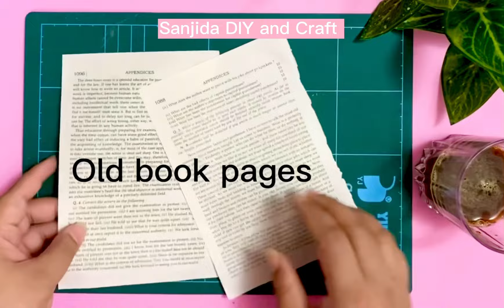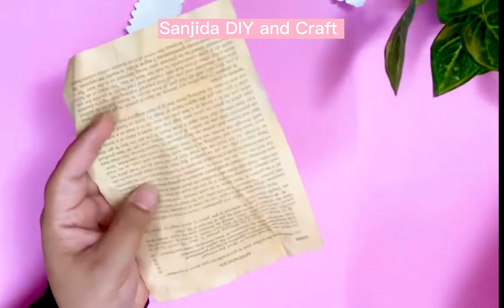DIY Vintage Plant Stamp Sticker Washi Tape for Journal | How to Make Plant Stamp Washi tape at Home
DIY Vintage / Retro Plant Stamp Sticker Washi Tape for Journal | How to Make Plant Stamp Washi tape at Home

Sanjida DIY and Craft